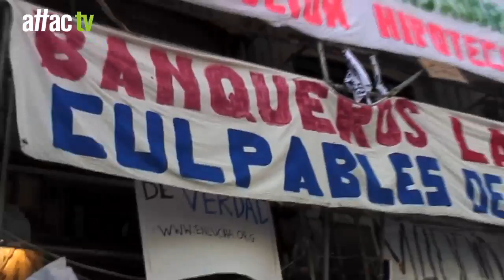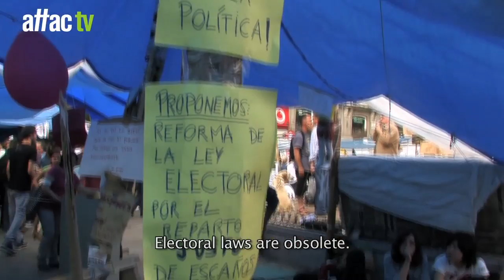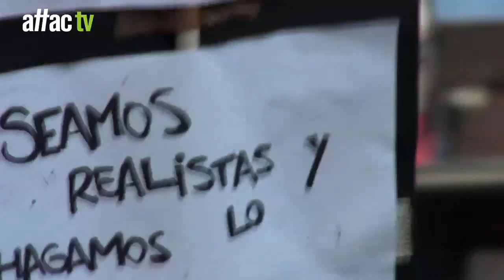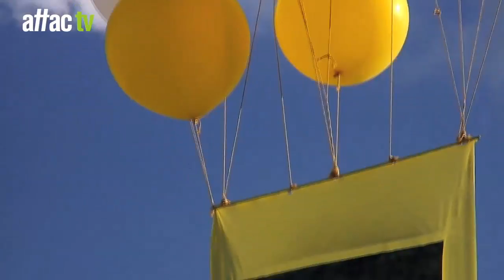Spanish revolution on TV